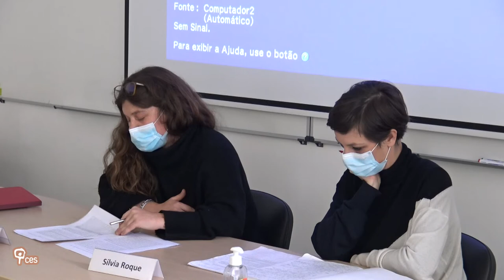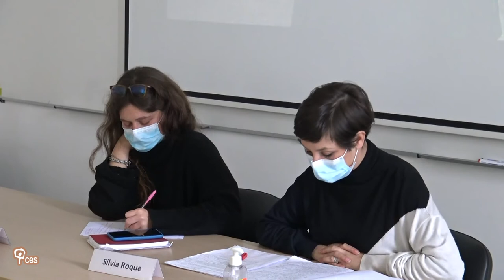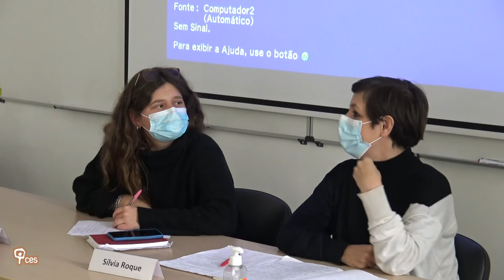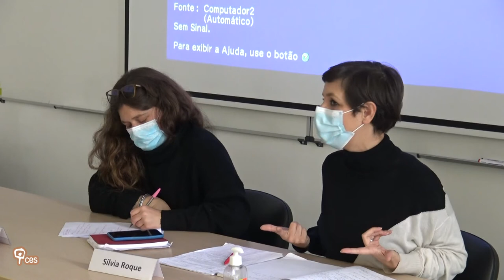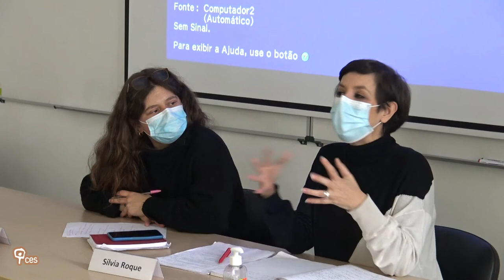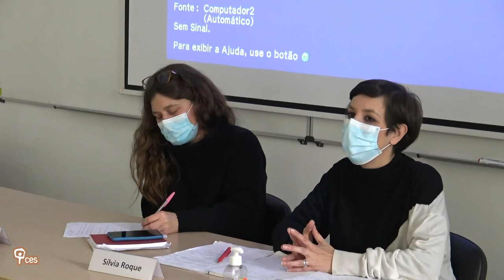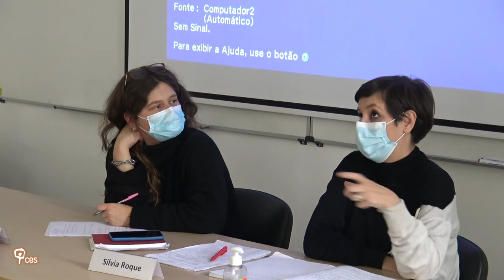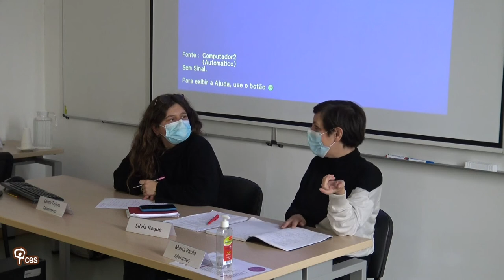Imposturas antropológicas y puntos de fuga: dilemas éticos, políticos y epistemológicos de una...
Título: "Imposturas antropológicas y puntos de fuga: dilemas éticos, políticos y epistemológicos de una investigación en torno a la justicia transicional en el Perú"

Esta comunicação esboça uma revisão crítica do processo e dos resultados de uma pesquisa etnográfica sobre justiça de transição e as formas de construção moral e sociojurídica da figura da vítima de violência política no Peru, a partir de diferentes abordagens feministas. A partir desta revisão, e de uma explanação sobre o reposicionamento da oradora na sua relação direta com o campo, propõe-se um debate mais específico sobre as políticas que regem a produção de conhecimento sobre sofrimento e violência, e sobre o tipo de hierarquias e dinâmicas de poder que são construídas e reforçadas pela intervenção institucional, académica e de investigação nos chamados contextos pós-conflito, nomeadamente desconfortos, tensões e contradições do ético, mas também do epistemológico e do político.